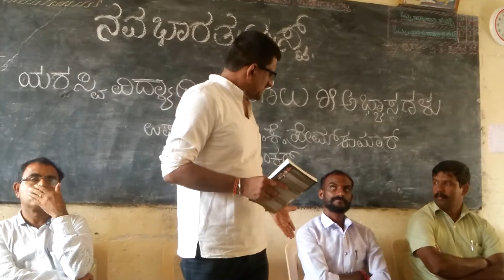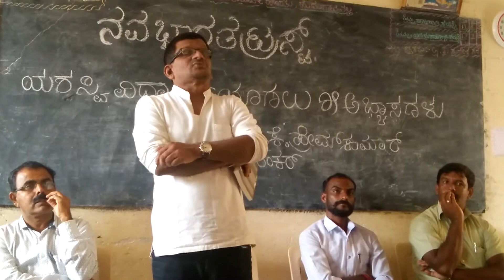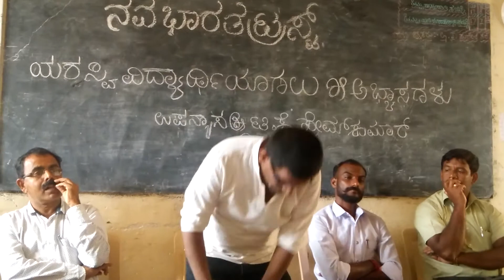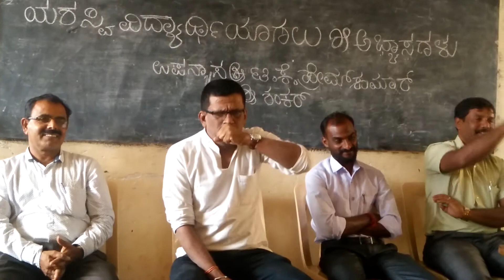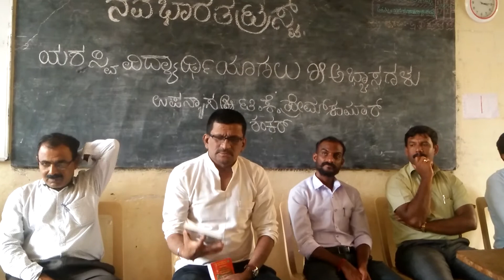Dhyana Grameena ಧ್ಯಾನ ಗ್ರಾಮೀಣ Project at Alur by Prem ji